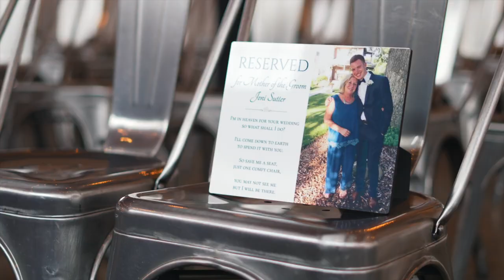Brooke & Jake's Chic & Elegant Downtown Wedding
Congratulations to my dear friends, Brooke & Jake on their meaningful wedding day in downtown Indianapolis.

Videographer:
Carson Brauer

Photography:
Clayhouse Photo

Venue:
INDUSTRY

Catering:
Bronzinni Pizza

Dress:
Beloved Bridal

Flowers:
Flower Boys Indy